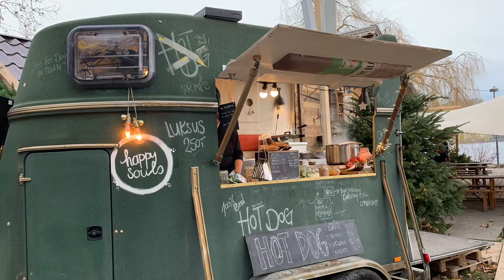The CupaKis in Lucerne Switzerland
Our recent trip to Switzerland